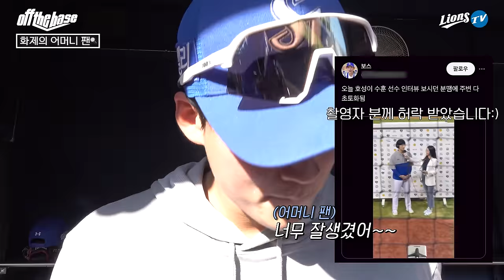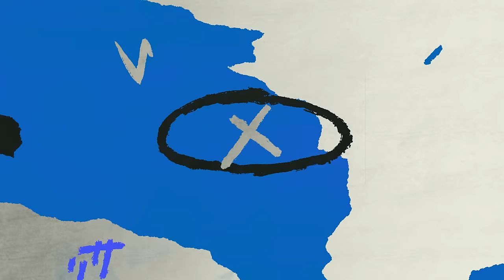늠름한 엉아호야🧒 어린이날 숏츠 비하인드🎥 깨알같은 덕아웃 모음.zip까지! 팬 여러분, Enjoy~